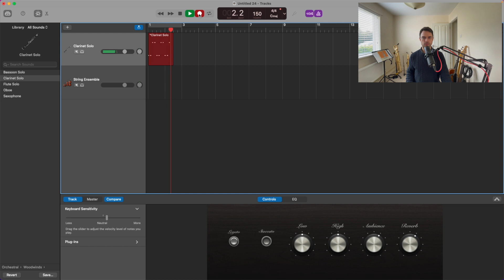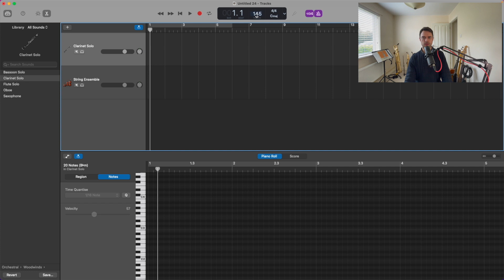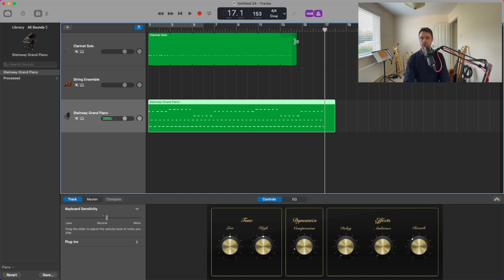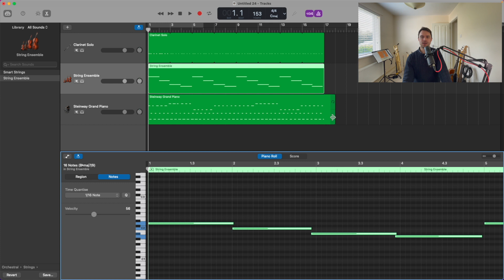Ostinato (how to write them and where to find them)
Let’s talk about ostinatos.

Those repeating melodic or rhythmic patterns that you hear in so much music today are everywhere. You’ll hear ostinatos in television, film, video game music, electronic, pop, rock music. Ostinatos are everywhere!

It’s a really useful compositional device to use in your music, it can help add a layer of suspense and motion to your song or really help to cement a groove that the listener can latch on to.

A dictionary definition of an ostinato is a repeated musical phrase or pattern that is used throughout a piece of music or a section of a piece of music.

You can think of ostinatos as essentially acting like a pedal. They act very similarly to a continuous drone that the rest of the harmony plays against. So in this way ostinatos can be quite harmonically ambiguous. That is, they don’t often dictate the key or tonality of a piece of music. They’re just there as a rhythmic layer to help drive the piece along.

You can, however, write more harmonically descriptive ostinatos that do highlight the key centre and tonality. For instance if you take the notes of a major or minor triad and order them in a pattern, you’ll get something that really pulls towards a certain harmonic centre.

In conclusion, ostinatos are useful and are really easy to incorporate into your compositions. You’ll find them everywhere so listen out next time you’re enjoying some music and take note when you hear one.